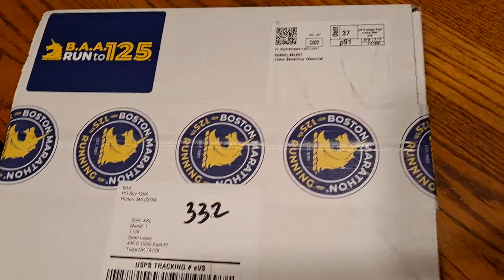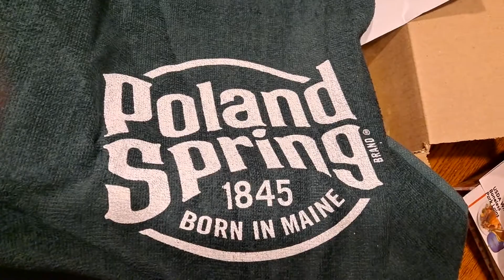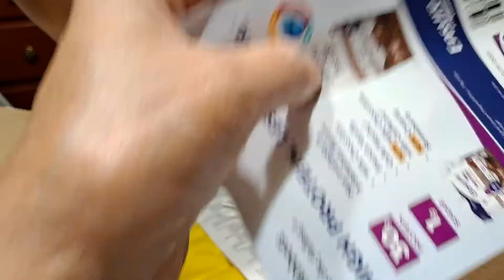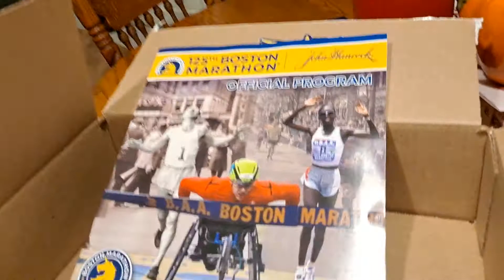Unboxing of my October 9, 2021 Virtual 125th Boston Marathon Swag and Medal with Micah Bevins